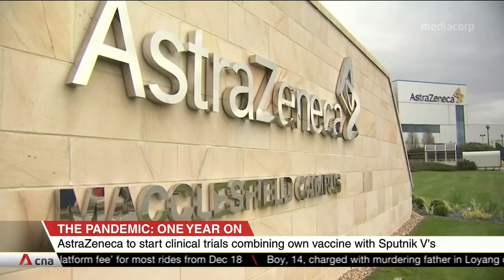COVID-19: AstraZeneca to start clinical trials combining own vaccine with Sputnik V's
Britain's AstraZeneca wants to combine its COVID-19 vaccine with Russia's Sputnik V. Russian scientists have suggested this will boost the efficacy of the vaccine. Kirill Dmitriev, CEO of the Russian Direct Investment Fund, which has funded Sputnik V, spoke to CNA about the collaboration.